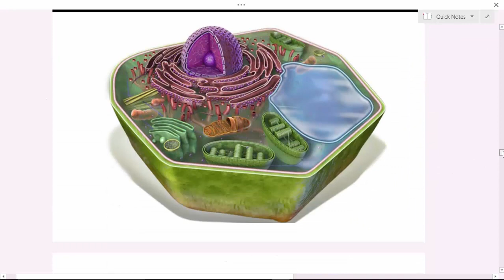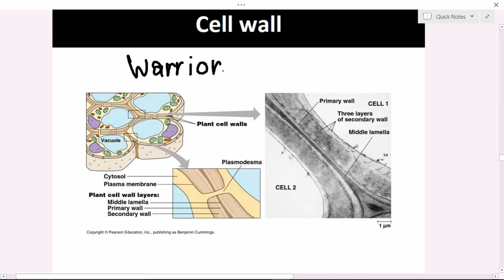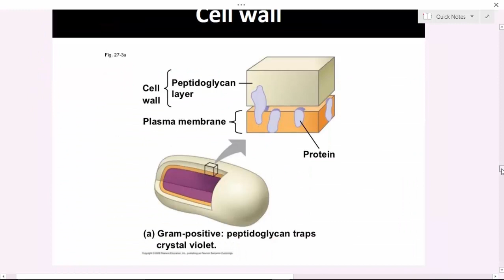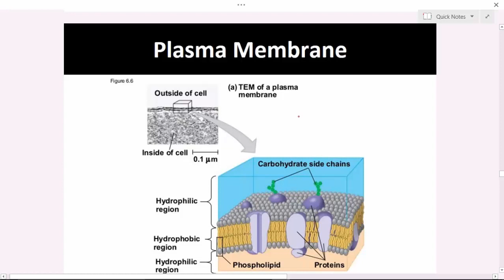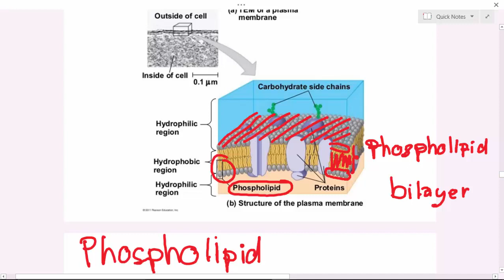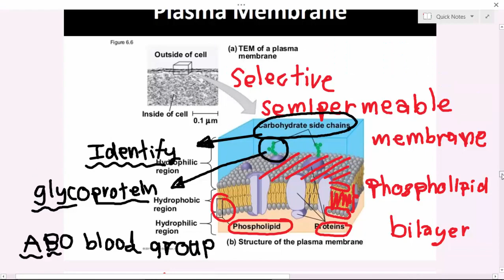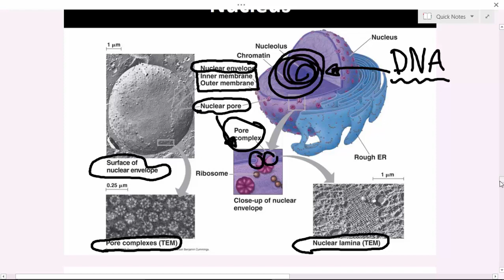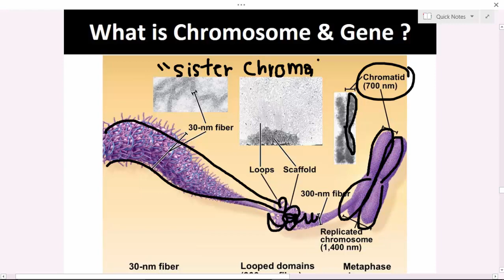Ged science 1-2 cell structure and function